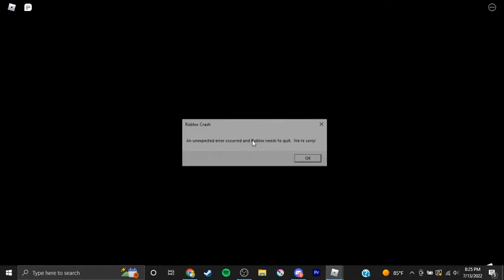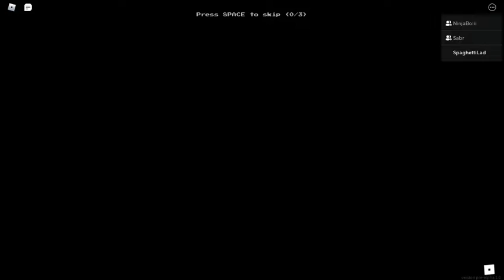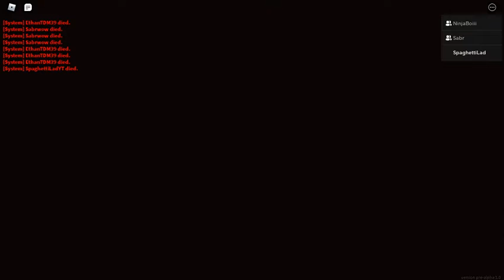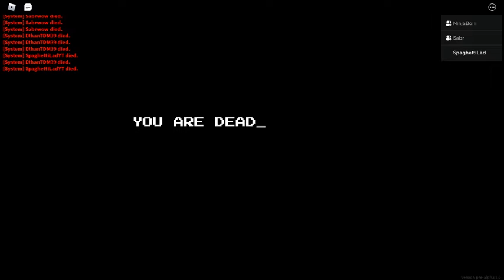We FINALLY escaped the Backrooms in Roblox... (apeirophobia)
I pissed myself like three times

00:00 - Level 3
01:59 - Game Crashes
02:09 - Level !
04:30 - Boring Level
05:12 - "Is there an entity in this level?"
05:52 - Scary Level